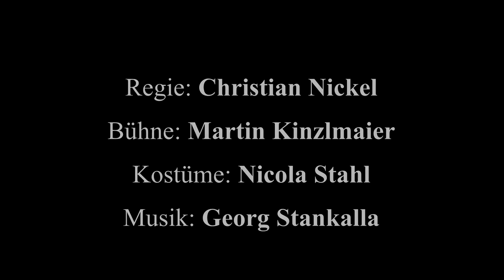Rain Man - Komödie im Bayerischen Hof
Eine Produktion des Kammertheaters Karlsruhe

Komödie von Dan Gordon, basierend auf dem MGM-Spielfilm

Story von Barry Morrow, Drehbuch von Ronald Bass und Barry Morrow

Deutsch von Frank-Thomas Mende

Produced by special arrangement with MGM ON STAGE Darcie Denkert and Dean Stoiber

Mit: Richy Müller, Markus Frank, Maria Weidner, Eva Patricia Klosowski, Heinz Röser-Dümmig und Hendrik Papa

Regie: Christan Nickel
Bühne: Martin Kinzlmaier
Aufzeichnung: Achim Zeppenfeld